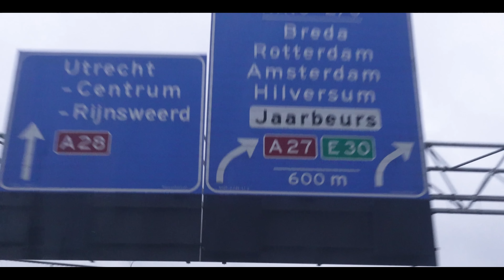8 ORGANS in LESS THAN 1 HOUR - A Compilation of my Favorite Videos in 2022 - PAUL FEY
I hope you enjoy this compilation of my favorite videos in 2022! There are some really exciting new videos planned for the upcoming year, so please stay with me! German/Other subtitles are available with this video! 😀

The played pieces and churches shown in this video are linked here:

00:00  |  Introduction
00:58  |  Improvisation on "All People That on Earth Do Dwell" (Laurenskerk Rotterdam)
08:43  |  Introduction Heidelberg
09:26  |  "Easter Toccata" on the Kuhn Organ (Jesuitenkirche Heidelberg)
12:38  |  Introduction Bochum
13:18  |  "Prelude, Fugue et Variation" - C. Franck (Hauptwerk Bochum)
25:06  |  Introduction Leipzig
25:31  |  Fantasie on "Ein feste Burg" (Thomaskirche Leipzig)
33:54  |  Introduction Strasbourg
34:27  |  Marche Triomphale - B. Steane (Strasbourg Munster)
37:11  |  Introduction St. Martinus
37:40  |  "In Paradisum" - T. Dubois (St. Martinus Stommeln)
43:07  |  Introduction Waltrop
43:38  |  "Festive Intrada" (St. Peter & Paul Kirche Waltrop)
46:22  |  Introduction Santanyí
47:14  |  "Fanfare" - A. Soler (Sant Andreu de Santanyí)
51:04  |  A THANK YOU to Everyone!
51:57  |  Prelude "Te Deum" - M. A. Charpentier (Strasbourg Cathedral)

Paul